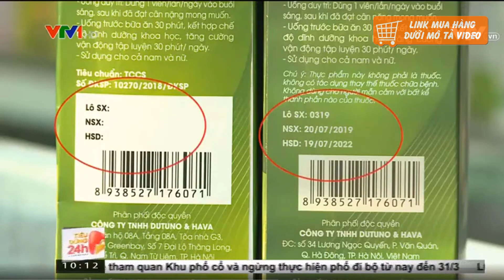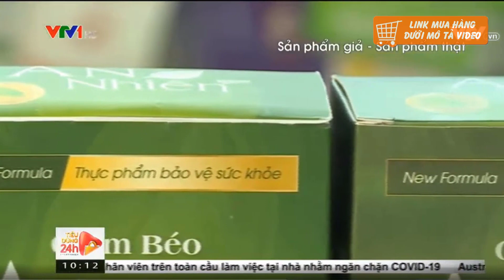Giảm béo An Nhiên | VTV1 Đánh giá Giảm Béo An Nhiên có tốt không, mua ở đâu, giá bao nhiêu ?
Hãy cùng Blog Sống Khỏe Media theo dõi video được phát sóng trên kênh VTV1 nói về thuốc giảm béo An Nhiên . Đây là sản phẩm giảm cân , đốt cháy mỡ thừa , tăng cường chuyển hóa chất béo mạnh mẽ , giúp giảm cân nhanh chóng mà không cần áp dụng các biện pháp ăn kiêng hay tập luyện vất vả.
ĐIỂM TIN TRONG VIDEO :
00:11 - Thực trạng thuốc giảm béo ( giảm cân ) xuất hiện hàng giả , hàng nhái gây hoang mang dư luận .
01:31 – Giảm béo An Nhiên chính hãng đã được công ty sản xuất đầu tư về mẫu mã chất lượng như thế nào ? Phân biệt giảm cân an nhiên chính hãng và hàng giả .
02:28 – Giáo sư Hồ Bá Do chia sẻ về các loại TPCN giả trên thị trường . Các loại TPCN cũng như Giảm béo An Nhiên có thực sự tốt không ? VTV khuyến cáo trước khi sử dụng !
GIẢM BÉO AN NHIÊN CÓ HIỆU QUẢ KHÁC NHAU TÙY THUỘC VÀO CƠ ĐỊA TỪNG NGƯỜI . CÁC BẠN ĐỪNG NÊN TIN TƯỞNG QUÁ VÀO NHỮNG QUẢNG CÁO THỔI PHỒNG CÔNG DỤNG SẢN PHẨM .

Để hiểu rõ hơn về giá bán giảm cân An nhiên , nên mua ở đâu chính hãng . Hãy truy cập trang web của nhà sản xuất bên dưới nhé các bạn !